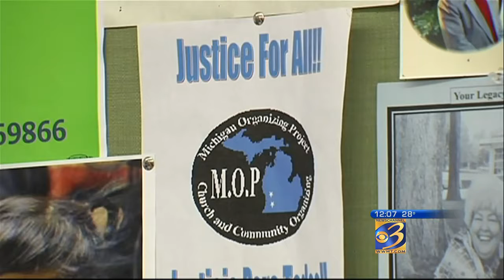WWMT: Families call for immigration reform outside Rep. Upton's office